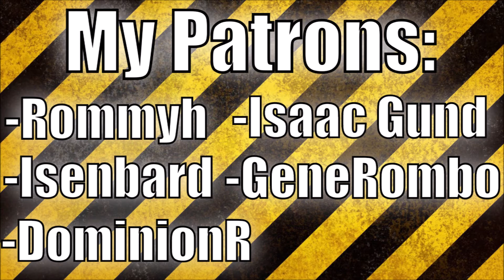Venice Hotseat 10